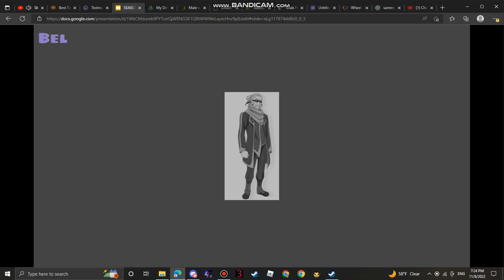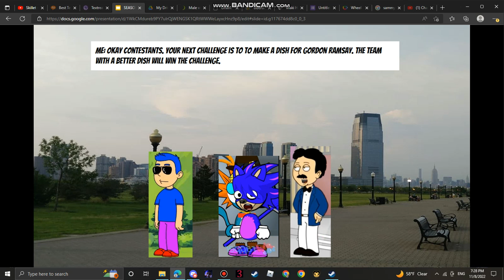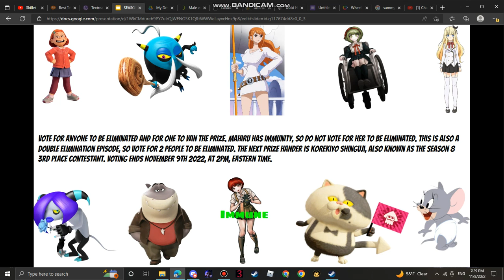Character Elimination S11 Episode 9 Where's the dish